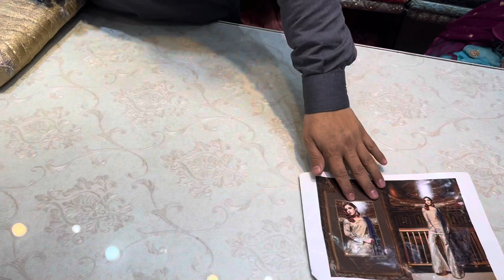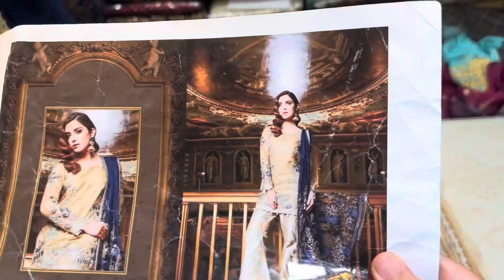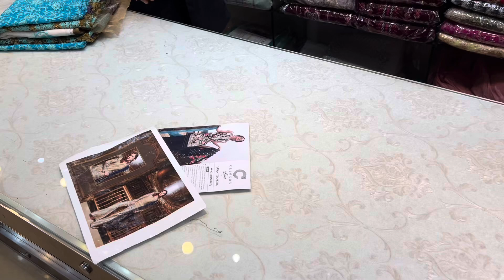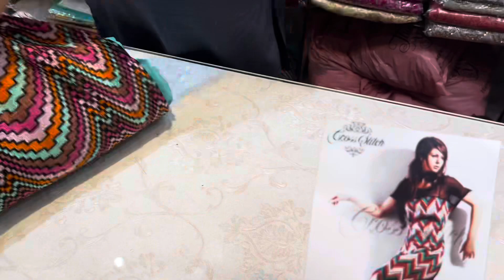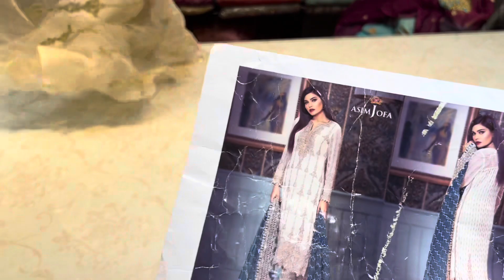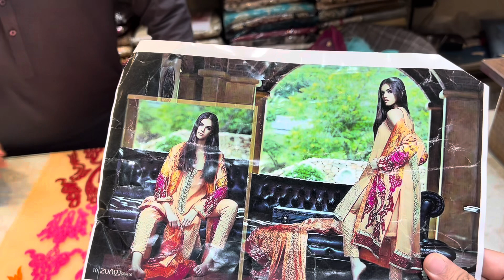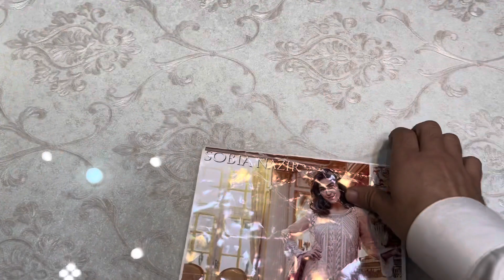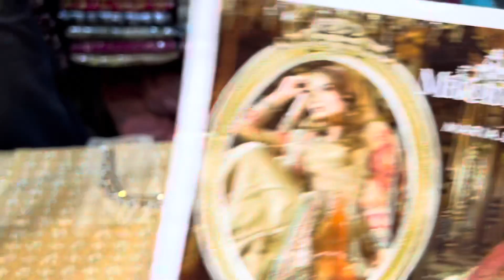Grand Sale Of This Season 🥳 originally Pure Chiffon 3.p dresses 🤩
In this video you can watch Grand Sale Of This Season 🥳 originally Pure Chiffon 3.p dresses 🤩 partywear fancydress fashion weddingdress shop location: insaf fabrics Ashiyana center rehmanabad chowk Rawalpindi 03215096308 what’s app